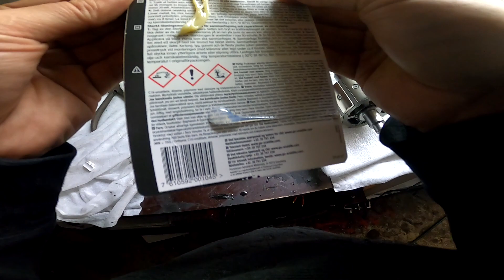Replacing magnet to EV motor with Jarmo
In this episode Jarmo is changing a magnet to electric motor rotor.